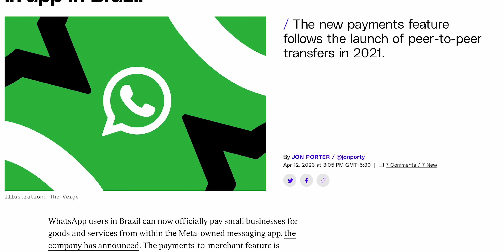WhatsApp Market Place !